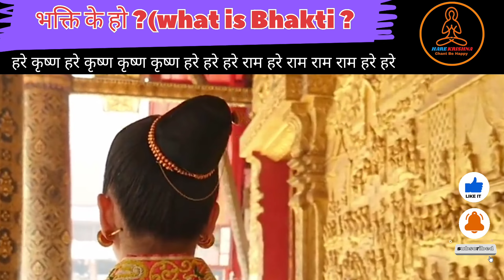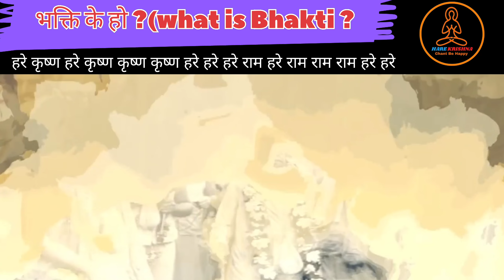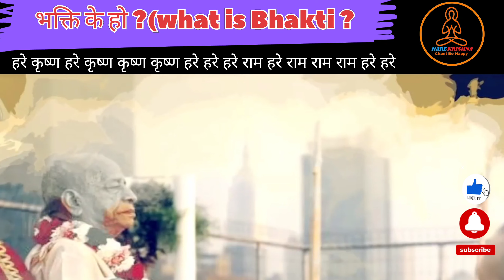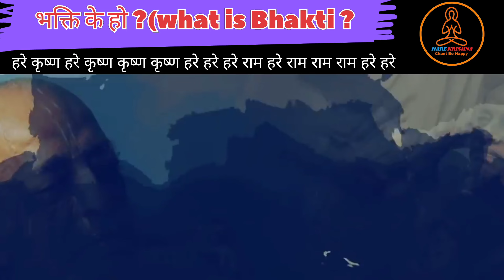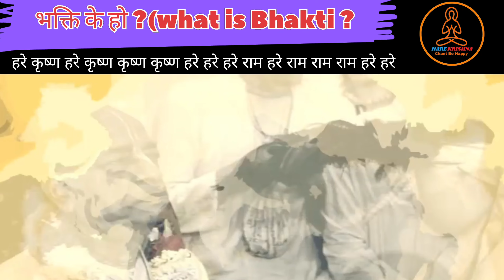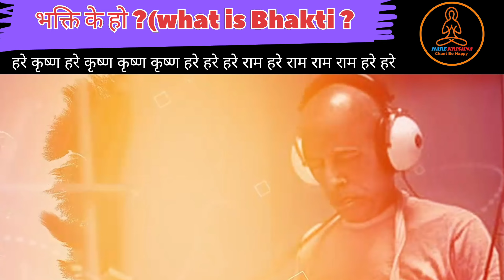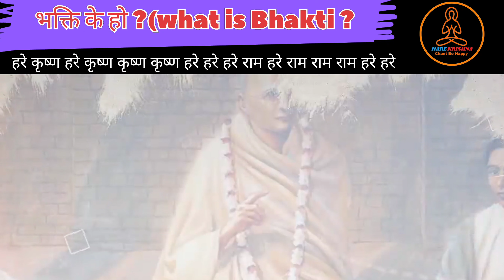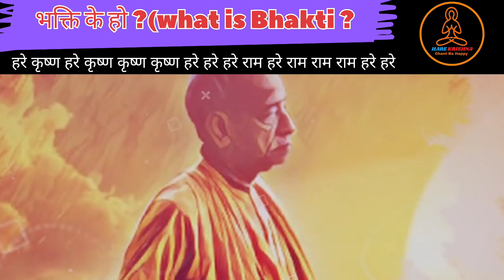Srila Prabhupada Hindi Lecture भक्ति के हो? what is Bhakti? What is Devotion? Eps-7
Srila Prabhupada Hindi Lecture भक्ति के हो?
what is Bhakti? What is Devotion?

Bhakti means love of God or, as Srila Prabhupada would often translate the word, pure devotional service to God. (The Sanskrit root of the word bhakti is bhaj, which means “loving service.”) Bhakti is the essence of the eternal relationship we souls have with Krishna